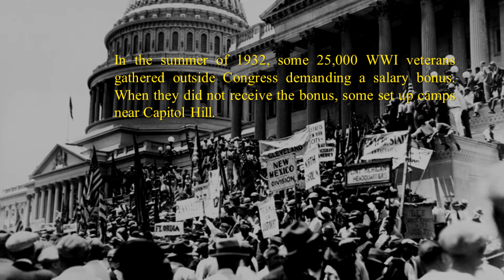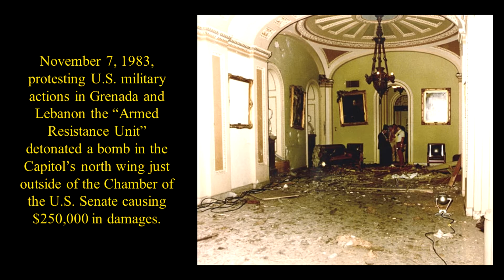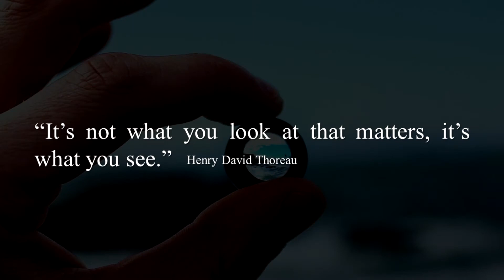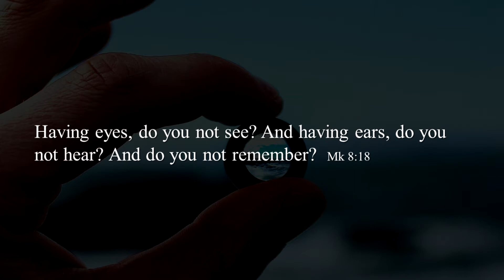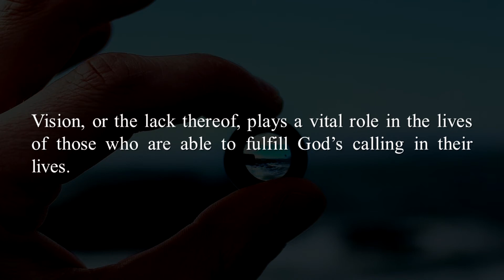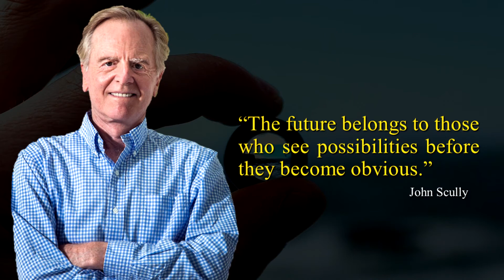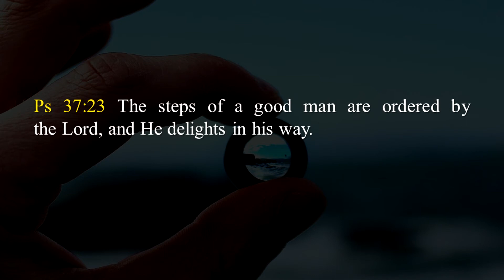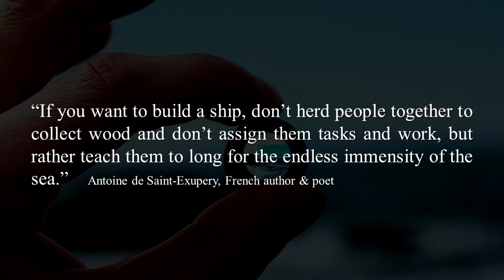The Value of Vision